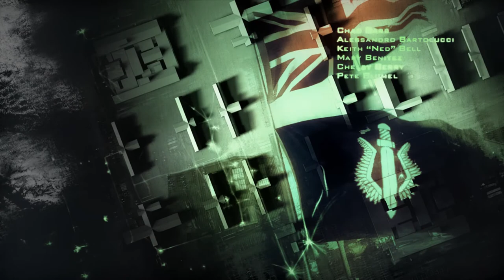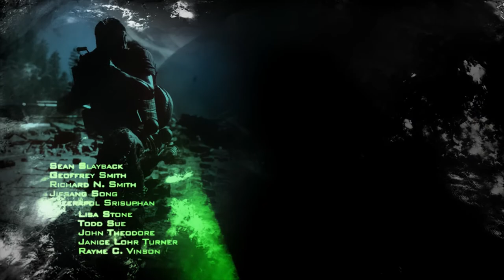Modern Warfare 2 Remastered: Campaign Part 1